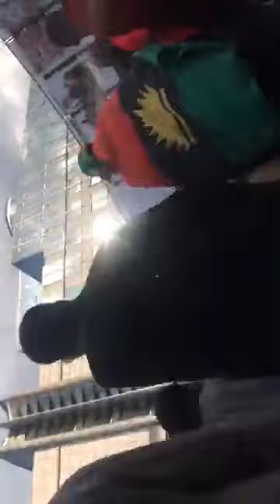Pt 4: IPOB And Mazi Nnamdi Kanu Live At The European Parliament In Brussels.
Unstoppable People Every Where You Go!
Hardcores Already On Ground!!